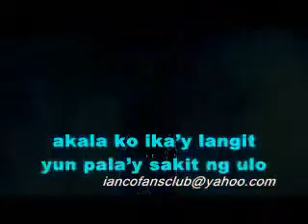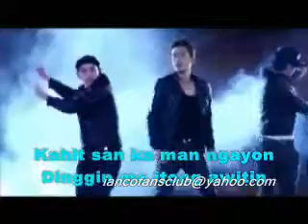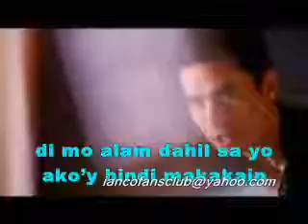Ian Co - Pusong Bato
LYRICS:
Nang ika'y ibigin ko
mundo ko'y biglang nagbago
akala ko ika'y langit
yun pala'y sakit ng ulo
sabi mo sa akin
kailan may di mag babago
naniwala naman sa iyo
ba't ngayo'y iniwan mo

Chorus:
di mo alam dahil sa yo
ako'y hindi makakain
di rin makatulog
buhat ng iyong lokohin
kung ako'y muling iibig
sana'y di maging katulad mo
tulad mo na may pusong bato

Kahit san ka man ngayon
Dinggin mo itong awitin
Baka sakaling ika'y magising
Ang matigas mong damdamin

Repeat Chorus
Instrumental

Chorus:
ako'y hindi makakain
di rin makatulog

Repeat Chrorus